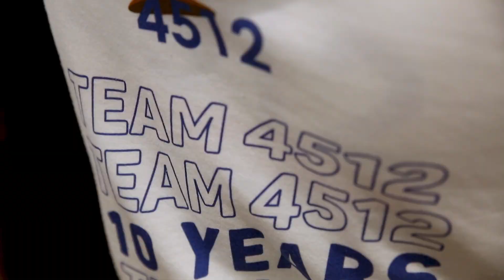FRC 4512 | PNW District Sammamish Recap | 2022 RAPID REACT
Team 4512 Otter Chaos competed at our second event of the season at Sammamish High School in Bellevue, Washington. We will hopefully see you guys again at the PNW District Championship!